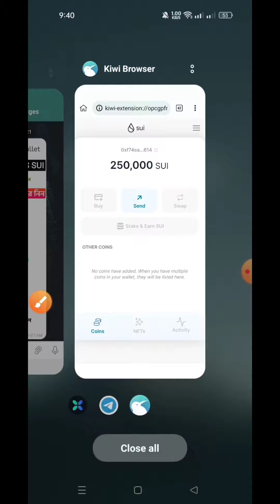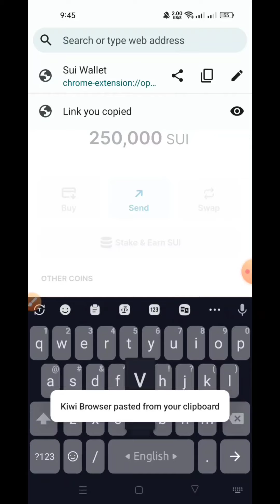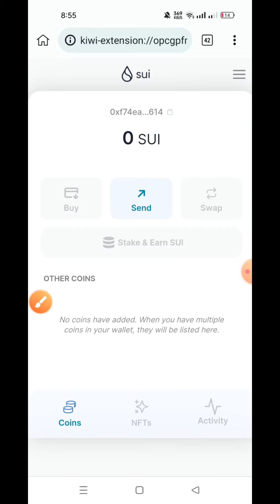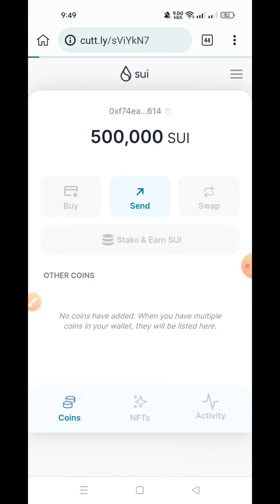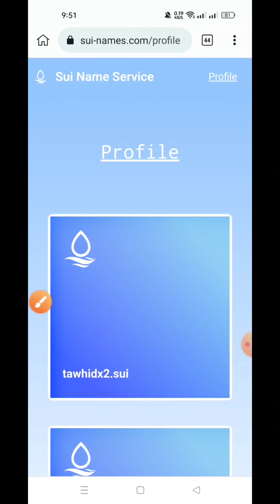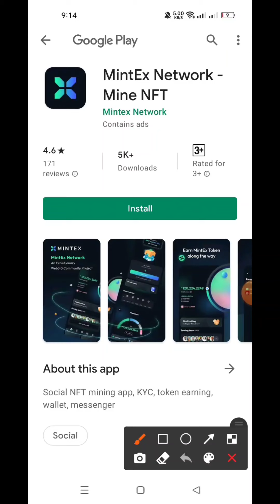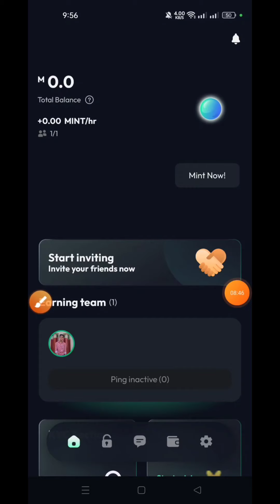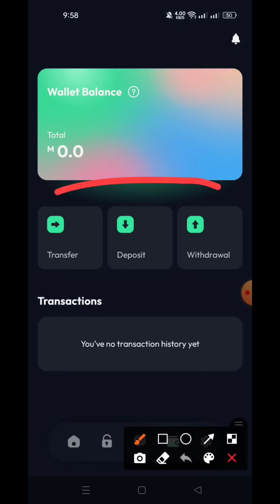Instantly Claim 🤑 Sui Wallet Unlimited Trick | Sui Wallet Airdrop | Trust Wallet Airdrop Today